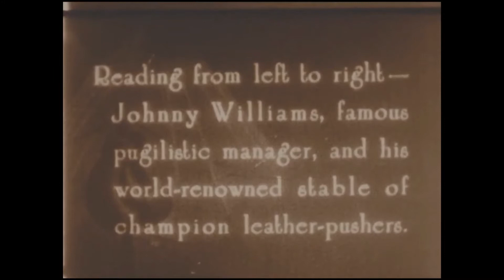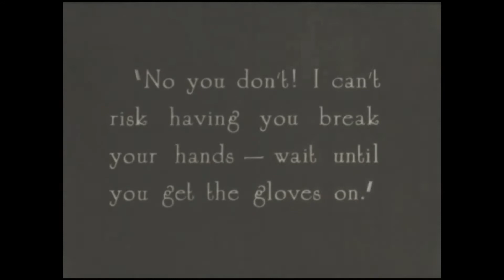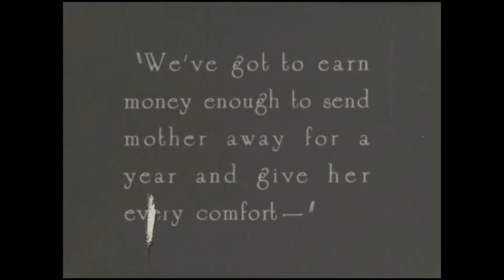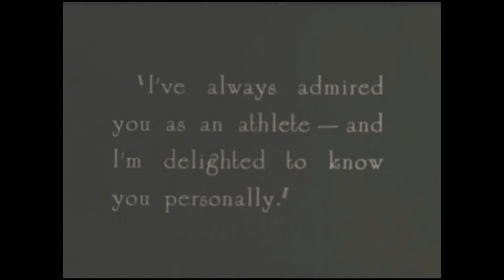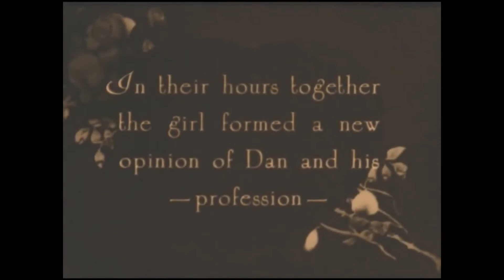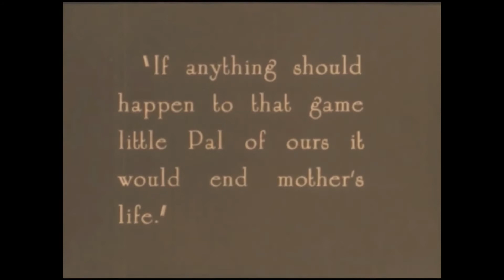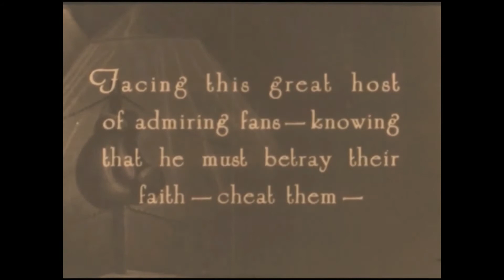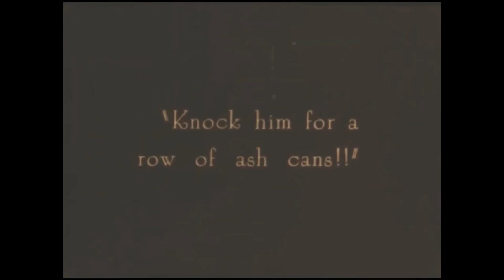Big Pal (1925) with Glorious Soundtrack. Dir: John G. Adolfi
Even a run-of-the-mill silent movie can be a sensuous experience for the eyes AND ears!
Big Pal stars William Russell and Julanne Johnston. A boxer's nephew is kidnapped to convince him to throw the big fight.

1. The first five minutes comprise an amusing Our Gang-style opening, in which a handful of young boys run a boxing training camp. There is even one African-American child actor included in the "club", just like in the Hal Roach Our Gang series.
2. Check out the tan-line on the upper body of the star boxer's opponent in the film's climactic fight: a clearer, starker outline of a sleeveless undershirt on a man's upper torso you will never see!

to find links to the best online versions available of other great silent films!

Except for the first track, all music for this video was downloaded from Musopen.org, and all these tracks are in the public domain.
The first track, Rufenreddy, was downloaded from commons.wikimedia.org., and is used under this license